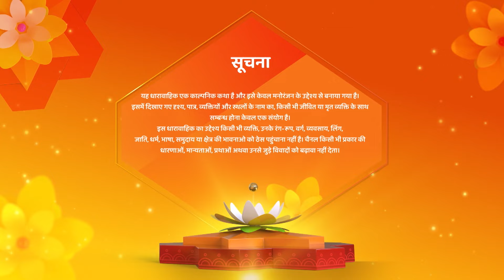Kismat Ki Lakiron Se | Abhay Shraddha Ka Ye Safar Badha Payega Unki Nazdeekiyan? | Full Episode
Kismat Ki Lakiron Se Hindi Drama Show | Latest Episode | Abhay Shraddha Ka Ye Safar Badha Payega Unki Nazdeekiyan? | Full Episode

Show Name : Kismat Ki Lakeeron Se
Creator : Rashmi Sharma
Language : Hindi
Theme : Romantic Drama

Cover Topics -